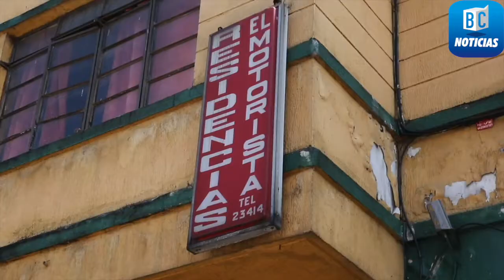Tres bienes inmuebles de Manizales tuvieron extinción de dominio